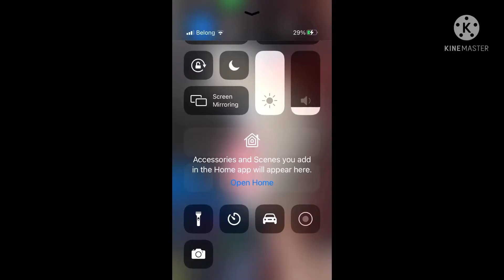Youtube Compilation thank you for 60 subs pt2